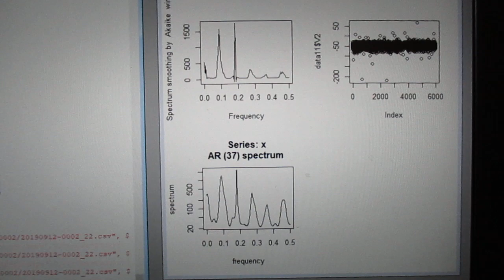‹統計的な考え方›を利用した「超音波技術（R言語）」 ultrasonic-labo